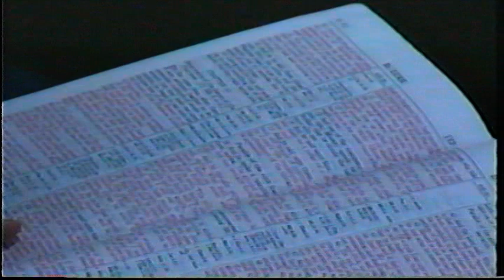Mount Pisgah Baptist Church April 29, 2001 am Oliver Springs, TN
Mount Pisgah Baptist Church
Oliver Springs, TN